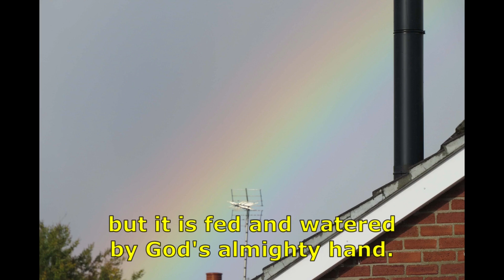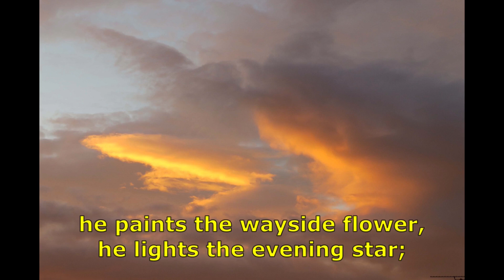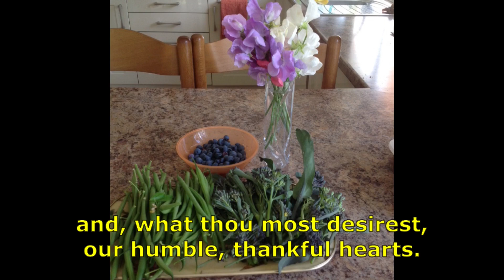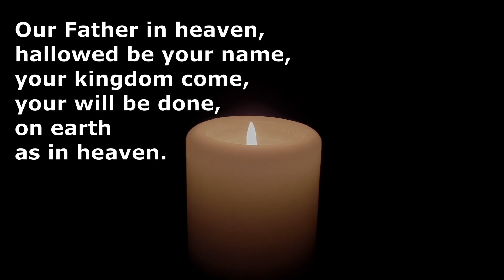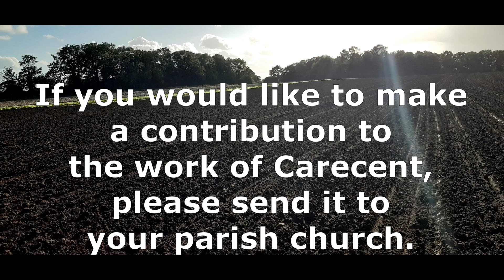Harvest Festival - 4 October 2020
Welcome to our Harvest service.

As part of our Harvest Thanksgiving we are collecting for Carecent, a local York homeless charity. Donations can be given via your local churchwarden, or through one of the ministers. Cash is possible, but please make any cheques payable to your PCC, and then gifts can be gathered and sent together.